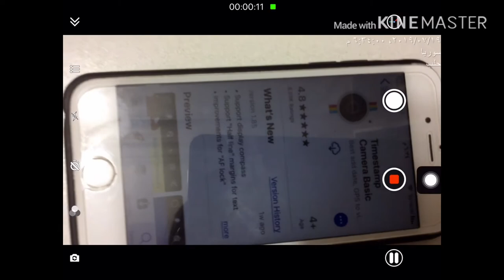تطبيق لتصوير الكاميرا مع إيقاف مؤقت للايفون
رابط التطبيق